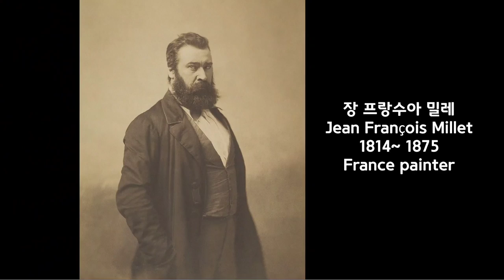no copyright music)Beethoven moonlight 19th century French painter 베토벤 월광 프랑스미술